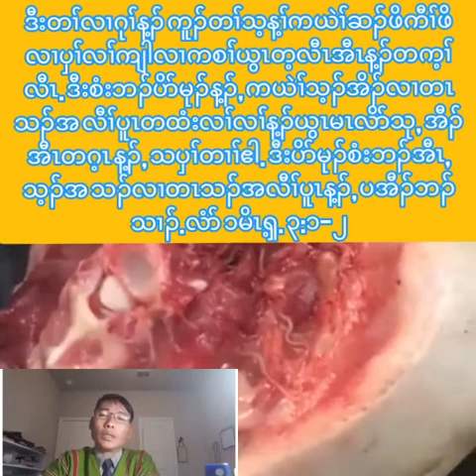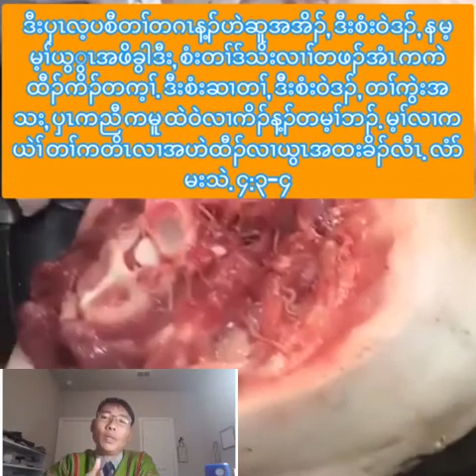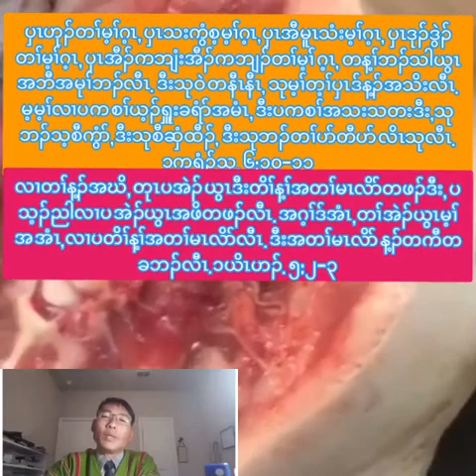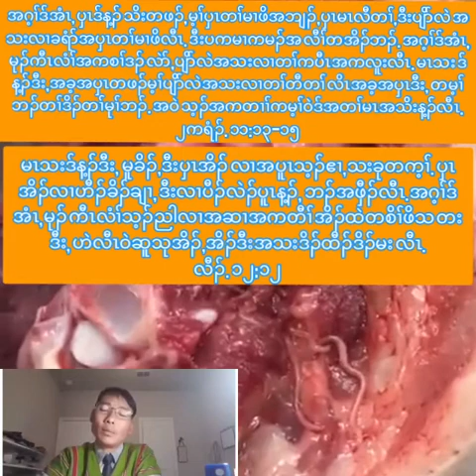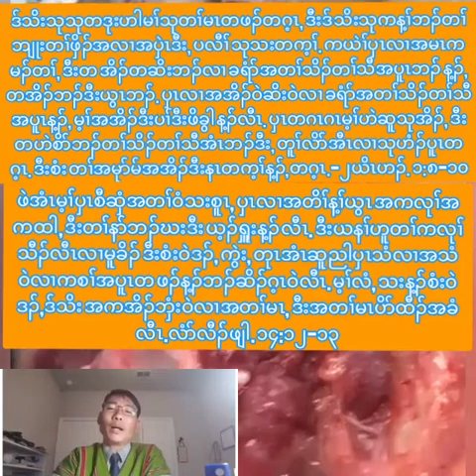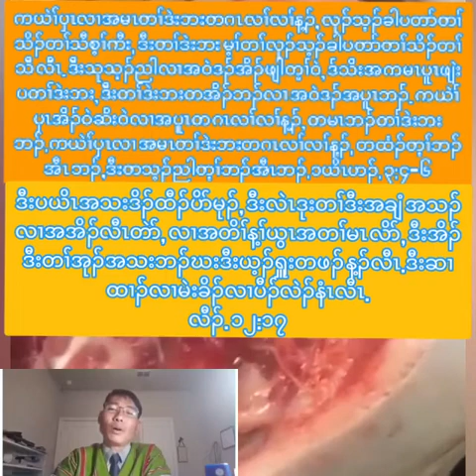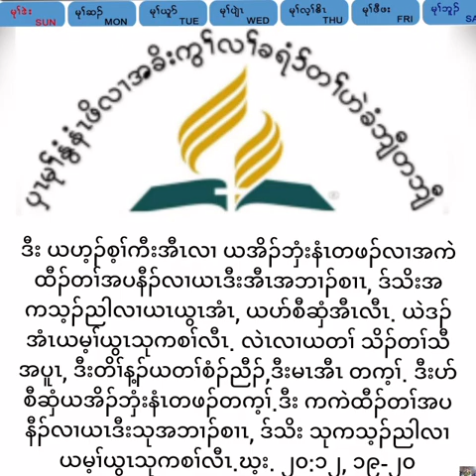မၤသးဒ်န့ၣ်ဒီး, တၢ်အိၣ်ဘှံးအိၣ်လီၤတဲာ်မးလၢယွၤ အပှၤဂီၢ်မုၢ်အဂီၢ်လီၤ.လံာ်ဧ့ၤဘြံၤ. ၄:၉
ဖဲအံၤမ့ၢ်ပှၤစီဆှံအတၢ်ဝံသးစူၤ, ပှၤလၢအတိၢ်န့ၢ်ယွၤ အကလုၢ်အကထါ, ဒီးတၢ်နာ်ဘၣ်ဃးဒီး ယ့ၣ်ရှူးန့ၣ် လီၤ. ဒီးယနၢ်ဟူတၢ်ကလုၢ်သီၣ်လီၤလၢမူခိၣ် ဒီးစံးဝဲဒၣ်, ကွဲး, တုၤအံၤဆူညါပှၤသံလၢအသံဝဲလၢကစၢ်အပူၤတ ဖၣ်န့ၣ်ဘၣ်ဆိၣ်ဂ့ၤဝဲလီၤ. မ့ၢ်လံ, သးန့ၣ်စံးဝဲဒၣ်,ဒ်သိး အကအိၣ်ဘှံးဝဲလၢအတၢ်မၤ, ဒီးအတၢ်မၤပိာ်ထီၣ်အခံ လီၤ.လံာ်လီၣ်ဖျါ. ၁၄:၁၂-၁၃